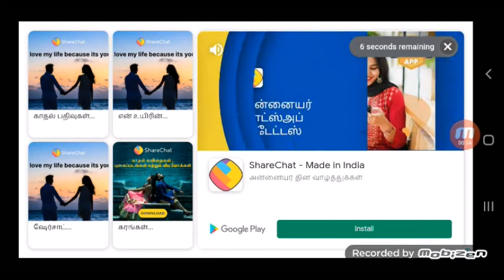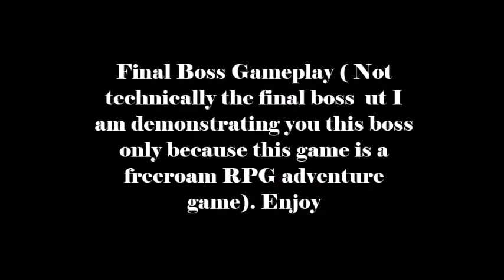Army Toys Town (Android) Gameplay